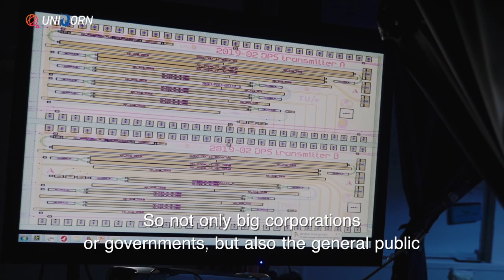UNIQORN - Quantum Communication for Everyone (long)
The mission of UNIQORN is to shrink the large scale laboratory setups into small and robust systems for quantum technology applications, achieving cost savings up to 90%.

UNIQORN has received funding from the European Union’s Horizon 2020 research and innovation programme under grant agreement No 820474”.